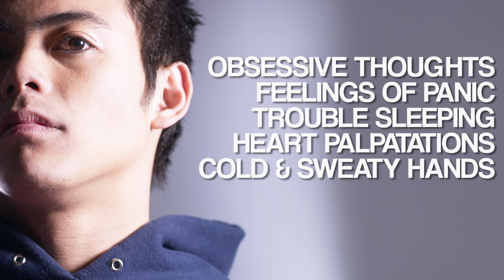How to NATURALLY Overcome Depression & Anxiety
What are the signs associated with depression and anxiety and how you can begin to overcome them naturally.

5 Ways to Become Tough As Nails - Free Report

17 White Foods for a Flat Stomach - FREE Report